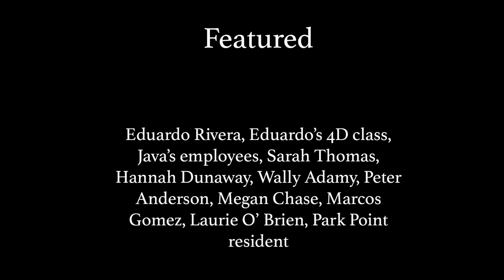Finding Eddie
Student Film, RIT CAD 2023

By: Arik Motiani, Charli Rodriguez, Eduardo Garcia, Kayla Nugent

For Continuity assignment in 4D Design

Description:
When Arik, Charli, and Kayla are all partnered up for the Continuity assignment, the group quickly realizes their 4th member, Eddie is missing. They run all throughout campus on a hunt for Eddie looking for places he could be at.